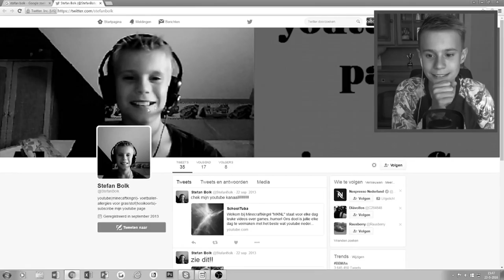MIJN MEEST BESCHAMENDE JEUGD-SELFIE!?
✔ Dit is een video op OhZo. Mijn naam is Stefan en ik maak gaming en praat video's.
Een paar keer per week kan je video's van mij verwachten in 720 of 1080 HD kwaliteit.